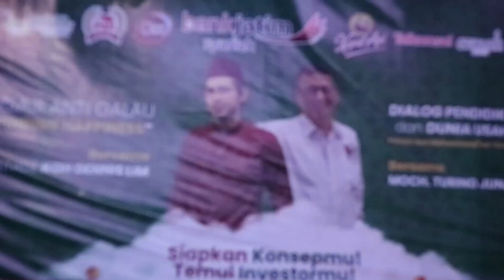NGAJI ''ANTI GALAU'' OLEH KOH DENNIS LIM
AULA TV memberikan tayangan informasi dengan program berita Aula6, hiburan, Bola Makan Bola, Junjung UMKM, Ngaji Kitab Kuning, Dialog dan Informasi Nahdlatul Ulama